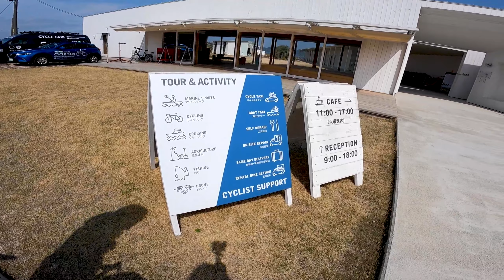【しまなみ海道】サイクリング中でもきちんと休憩したい方は必見